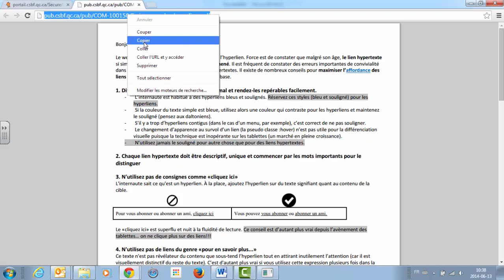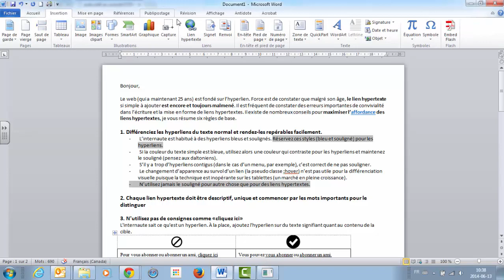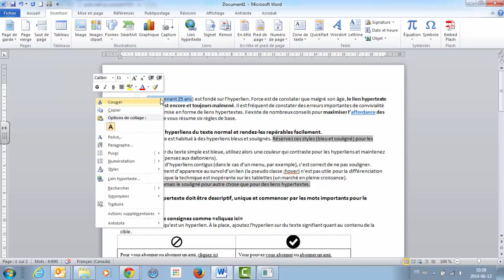Insérer un hyperlien dans du texte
Comment créer un hyperlien dans du texte.